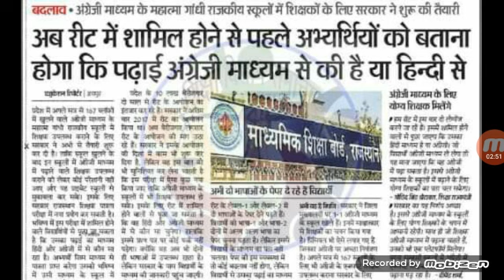REET NEWS 2019 रीट ताजा खबर VACANCY ONLINE APPLICATION LEVEL 1ST 2ND NEWS TODAY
REET News 2019 Raj REET Today Latest News Bharti Khabar Vacancy Online Application Level 1st 2nd News Upcoming Vacancy Recruitment.
 Update REET News 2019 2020 Level 1st/2nd Today Latest Taaja Khaber Joining Date Letter.
 Rajasthan 3rd Grade Teacher Level 2 nd 1st Level News REET Level 2 Cut Off Marks Merit List REET Exam Result 2019-20
 Merit List Rajasthan 3rd Grade Teacher Dist Wise Category Wise General OBC SC ST Current News.
REET Today Latest News In Hindi October November 2019.
 Rajasthan Patrika Dainik Bhaskar Etv ZEE News Education News Group
Rajasthan 3rd Grade Teacher Bharti REET रीट की ताजा खबर 2019 रीत लेटेस्ट न्यूज़ टुडे इन हिंदी रीत न्यूज़ टुडे राजस्थान पत्रिका.
जैसा की आप सबको पता है की राजस्थान में आने वाली नयी रीट भर्ती २०१९ में अभी भी कोई रास्ता साफ़ नही हो पाया है |
अभी अक्टूबर महीने में नयी खबर आयी ई कि अब REET Vacancy Recruitment Online Application Form 2019-20.
and get information and view recruitment news.